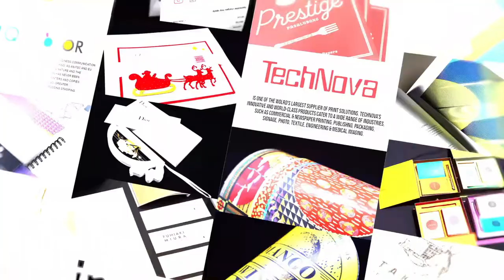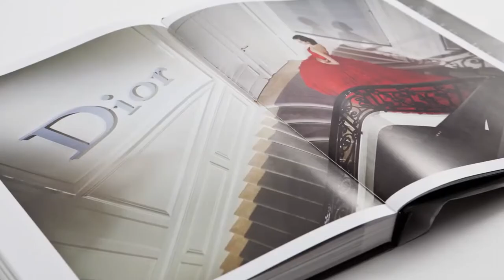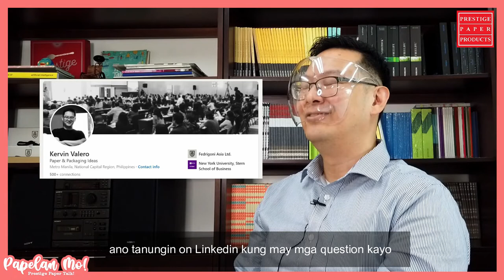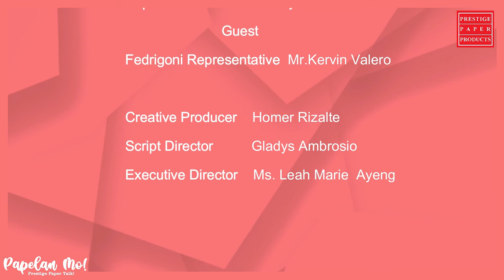PAPELAN MO Paper Talk Series - Episode 1: FEDRIGONI Green Campaign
Hi guys! As we celebrate our 25th Anniversary.~
Welcome to the 1st episode of Papelan Mo! TV Series with FEDRIGONI Southeast Asia.
Watch till the end. Enjoy!

Prestige Quality Paper Products is now available on Shopify & Shoppe Online Store.

See you mga kaPAPELOVERS!